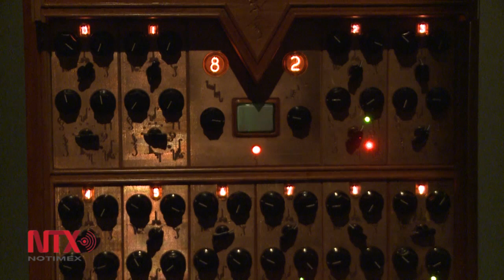Cordiox, la voz de la naturaleza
Es una obra de arte fundamentada en la física que traduce el sonido de la naturaleza